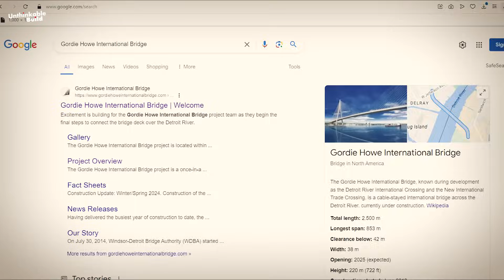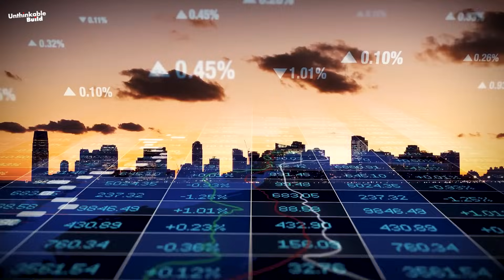The $6.5 Billion Mega Bridge Linking the U.S. and Canada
The Gordie Howe International Bridge is one of the most ambitious infrastructure projects ever built between the United States and Canada. With a staggering $6.5 billion budget, this 2.5 km mega bridge will connect Detroit, Michigan to Windsor, Ontario, transforming trade and travel across the busiest border crossing in North America.

Once complete, it will feature the longest main span of any cable-stayed bridge in North America at 853 meters, setting new engineering records. The bridge will play a vital role in boosting the economies of both countries by handling over 26,500 vehicles per day, easing congestion, and streamlining cross-border transportation for generations to come.